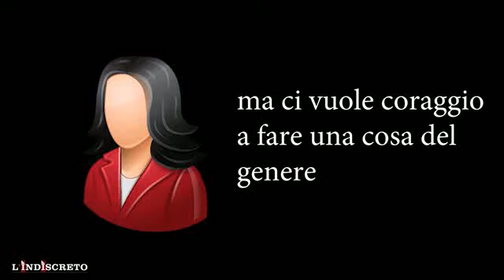L'Indiscreto ep. 1 stagione 2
Torna lo spettacolo più seguito della scorsa stagione con nuove sconcertanti indagini...